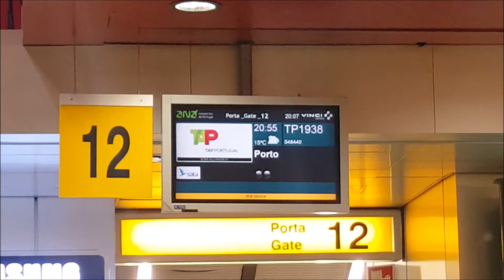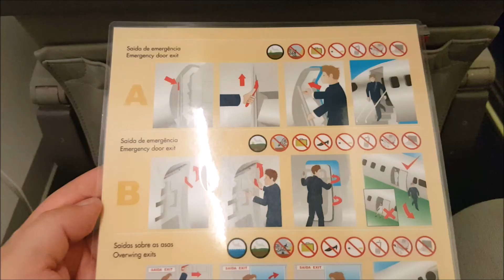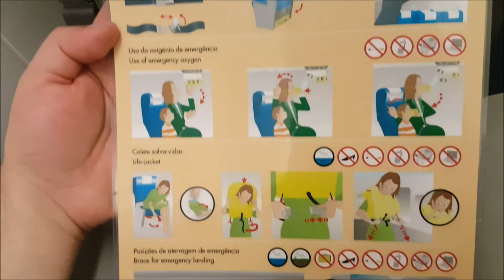Portugalia Airlines Embraer 145 Lisbon LIS - Porto OPO *Full flight*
Trip repoer of my flight from Lisbon to Porto.